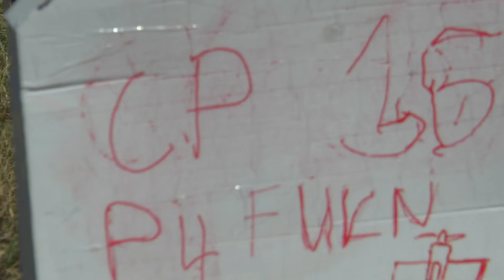P4 FU3 36 Martijn Kersten